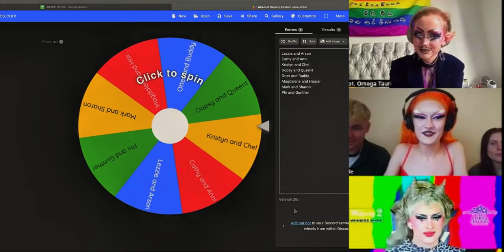The Competition Begins! - Love Desert Casting Special!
Welcome to Love Desert, the Sims 4 reality dating competition show! In this pilot, we see 16 sims enter, but 4 leave as our distinguished guests, Tina Justina and Captain Omega Tauri help to decide the OFFICIAL cast of the season!

Chapters:
00:00 Hello divas
03:30 Entrances
15:00 Villa vibing
19:30 Runway
23:24 DECISIONS